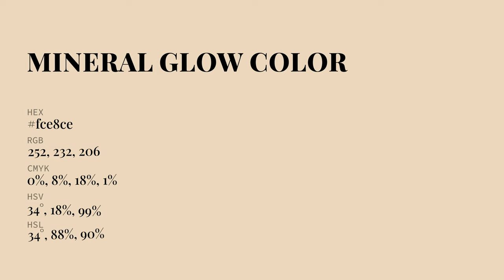Mineral Glow color fce8ce hex Cool Orange color fce8ce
What color is Mineral Glow ? fce8ce hex, Cool Orange color fce8ce

Hex fce8ce Color Code is also known as Mineral Glow color

Hex fce8ce Color code in RGB color code model is created after adding 98.82% red color, 90.98% green color and 80.78% blue color.
Hex fce8ce Color code in CMYK color (process color) code model is generated after subtraction of 0% cyan, 08% magenta, 18% yellow, 01% black.